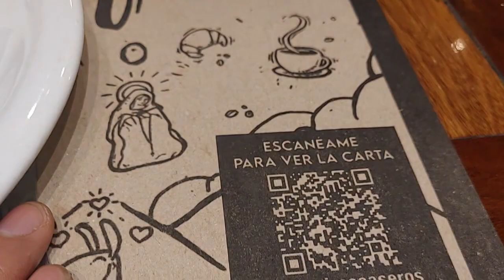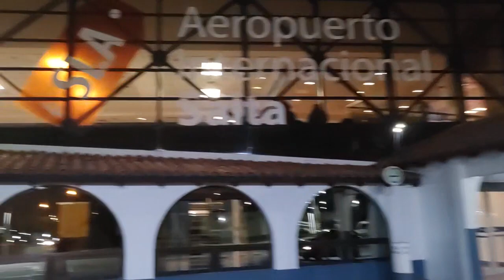23.5.13-14 알헨티나 살타 터미널, 시내와 공항 Argentina Salta city Terminal & Downtown, Airport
출처:엑스페디아
산속으로 기차를 타고 가고 고지에 있는 매력적인 교회들을 둘러보고 아르헨티나 최고의 화이트 와인들을 맛보세요.
봉우리가 눈으로 덮인 안데스 산맥이 그림 같이 아름다운 살타 지방의 서쪽 경계에 접해 있습니다. 이 지역은 역사적인 흥미로움, 자연의 경이로움, 식민지 시대 양식의 매력적인 주도로 채워져 있습니다. 솔트 플랫, 산악 정글, 건조한 계곡 등의 다양한 지형을 따라 트레킹을 해 보세요.

주도인 살타는 1582년에 스페인 식민지 개척자들이 처음으로 정착한 곳 중에 하나입니다. 이곳은 계곡, 산, 공원에서 비롯되어 "아름다운 것"을 의미하는 La Linda라고 불립니다.

살타의 몇몇 주요 관광명소가 노에베 데 훌리오 광장(7월 9일 광장)의 거대한 동상과 야자수 주변에 위치해 있습니다. 살타 성당의 분홍색 탑, 한때 시청이 자리해 있었던 카빌도, 유야이야코 화산 정상에서 발견된 얼어 붙은 잉카 미라를 3개를 소장하고 있는 알타 몬타나 고고학 박물관(MAAM)를 구경해 보세요.

산의 La Polvorilla 구역에서 트레인 투 더 클라우드를 타고 수려한 경치를 감상해 보세요. 여름철에 일주일에 두 번씩 운행되고 꼬박 하루가 소요되며 자정 무렵 시내로 돌아옵니다. 기차는 매력적인 산속의 명소인 산 안토니오 데 로스 코브레스 교회가 있는 산안토니오 데 로스코브레스의 작은 마을까지 다다릅니다.

남쪽으로 200km를 이동하여 한 폭의 그림 같이 아름다운 카파야테의 와인 지역을 찾아가세요. 중앙의 카파야테 광장에 있는 카파야테 교회의 주황빛을 감상해 보세요. 마을 주변의 수많은 와이너리에서 무료 가이드 투어와 백포도 품종 토론테스 시음을 즐길 수 있습니다. 동굴에 들어가서 보데가 라바키의 매력적인 식민지 양식의 홀을 돌아다녀보세요.

이 지역의 기온은 고도에 따라 다르지만 일반적으로 따뜻하며 겨울은 건조하고 서늘합니다. 코카 잎을 씹으면 고산병을 방지할 수 있습니다.

주도에서 남서쪽으로 약 6km 거리에 있는 마르틴 미겔 데 구에메스 국제공항까지 비행기로 타고 가세요. 여기에서 부에노스아이레스나 아르헨티나의 모든 주요 도시에서 출발하는 장거리 버스를 이용하세요. 택시와 버스는 이 지방을 둘러보는 저렴한 수단입니다.

살타에는 우수한 화이트 와인, 광대한 솔트 플랫, 고풍스러운 산속 정착지가 있습니다.

Salta es una ciudad del noroeste de Argentina, capital de la provincia homónima. Se encuentra ubicada en el sector norte del Valle de Lerma. Su superficie aproximada es de 120 km². Es también la ciudad más poblada de la provincia, la segunda del NOA y la séptima del país. Se encuentra ubicada al este de la cordillera de los Andes, en el Valle de Lerma, a 1187 m s. n. m., muy cerca del nacimiento del río Mojotoro y cruzada por el río Arenales.

Constituye un importante polo cultural y turístico y es miembro de la red Mercociudades, junto a otras 180 urbes de los países miembros del Mercosur.1​

Elementos identitarios
Toponimia
El nombre de la ciudad de Salta procede del nombre de la tribu indígena de los Salta, que habitaban allí cuando el español Hernando de Lerma fundó la ciudad que originalmente llamó Ciudad de San Felipe y Santiago de Lerma en el valle de Salta, provincia del Tucumán.

Escudo

Riña de gallos en Salta, según Palliére. Acuarela, 1858.

Escudo de la ciudad.
El escudo de armas de la ciudad de Salta es el escudo oficial que utilizan las diferentes áreas y dependencias de la municipalidad de la ciudad de Salta. El Concejo Deliberante de Salta adoptó en 1934 mediante la ordenanza N.º 239/34 un escudo en el que aparecía la figura de un indígena amenazando al conquistador español con arco y flecha, en 1938 la ordenanza municipal N.º 470 retiró la figura por ser considerada "discriminatoria" hacia los pueblos indígenas.

Heráldica
Sobre el campo único aparece un soldado español con armadura de plata casaca y bombacho de gules que sostiene con su brazo diestro una alabarda de plata y con el siniestro las correas de un perro. Un río azul celeste y detrás de este aparecen dos colinas y tres árboles en fila foliados en sinople. Por detrás de las sierras hay dos nubes de plata sobre un cielo de azur celeste. Ostenta los títulos de "Muy Noble" y "Muy Leal".

Historia

Francisco Álvarez de Toledo, Virrey del Perú, ordenó la fundación de la ciudad de Salta. Escultura en bronce de Mario Vidal Lozano ubicada en la Plazoleta IV Siglos, obra del arquitecto Mariano Sepúlveda que fue realizada en conmemoración del IV Centenario de la Fundación de la Ciudad.2​
Posterior a la primera guerra calchaquí, en marzo de 1576, el virrey español del Perú, Francisco Álvarez de Toledo, con el claro objetivo de llevar a cabo una vez más su idea que las provincias estuvieran conectadas y anexadas de tal forma que pudieran salvaguardarse de los levantamientos,3​ le escribió al rey Felipe II de España que “envió gente a hacer la población del Valle Calchaquí y Salta, para que aquella provincia de Tucumán se pudiera unir, juntar y comerciar con la de la ciudad de la Plata”, llamada a lo largo de su historia como Charcas-La Plata-Chuquisaca-Sucre.

Cumpliendo las órdenes que le dio el virrey Álvarez de Toledo, el explorador español Hernando de Lerma fundó la ciudad de San Felipe y Santiago de Lerma en el valle de Salta el 16 de abril de 1582.

Otras dos causas convencieron al virrey de la necesidad de fundar la ciudad de Salta. La primera de ellas era mitigar la fuerte resistencia que la tribu de los indios chiriguanos oponía al avance español desde el este de la nueva ciudad. La segunda causa fue la de crear un centro poblacional que fuera escala en las comunicaciones entre la ciudad de Lima, la capital virreinal y la lejana Buenos Aires, ciudad cuya segunda fundación habían llevado a cabo los españoles en 1580, en las costas del estuario del Río de la Plata, llave de entrada preferencial hacia el interior virreinal desde el Océano Atlántico.

El nombre Salta es de origen indígena pero su traducción al castellano ha resultado difícil para los lingüistas y sobre su significado exacto se han propuesto las más disímiles teorías.